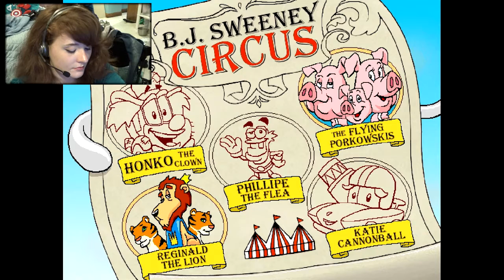Let's Play Putt Putt Joins The Circus- Part 2